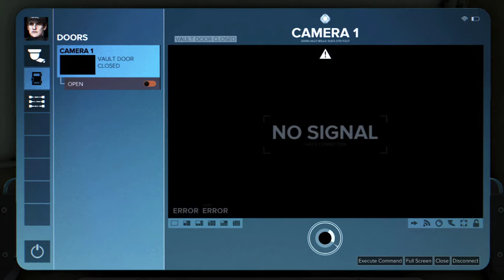Deus Ex: Mankind Divided l Lethal Walkthrough - SM01 The Golden Ticket - Part 3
Time to meet the Forgery Queen~